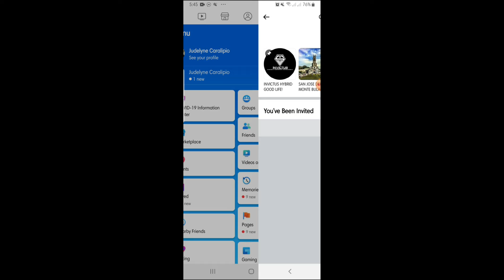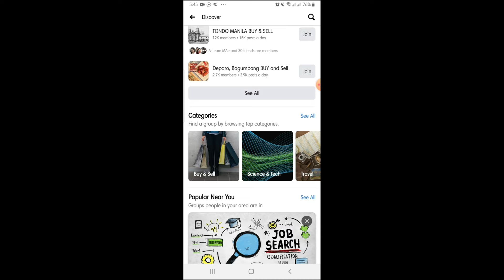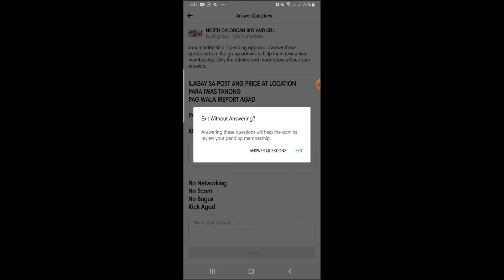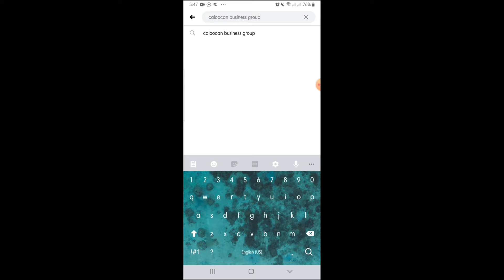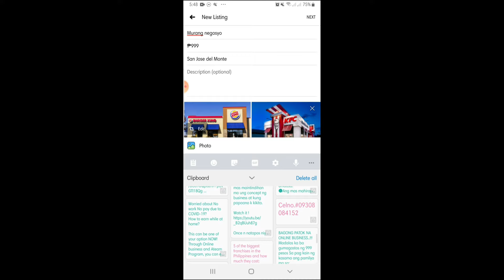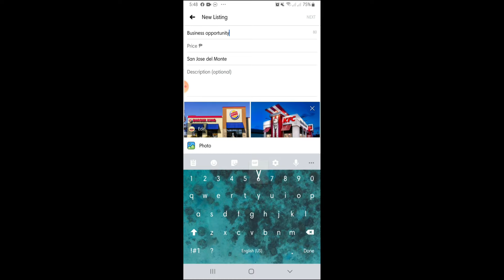PAANO MAG ATEAM ONLINE MARKETING .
ONLINE MARKETING PART 1